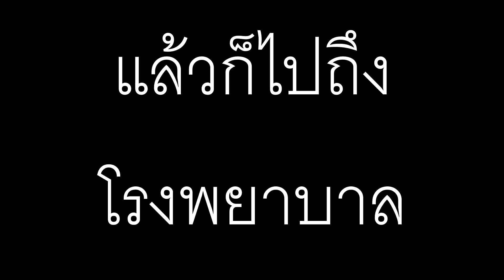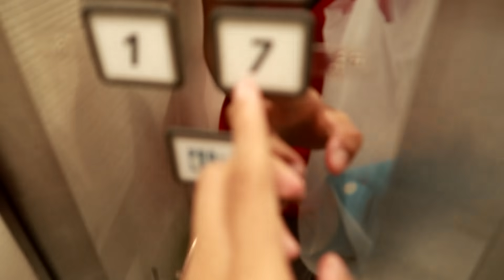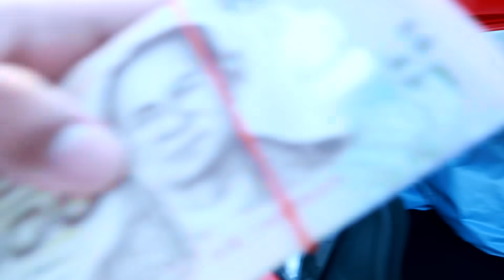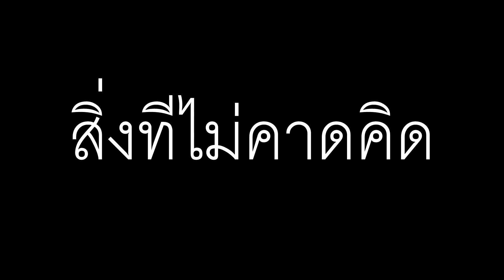รับขวัญลูก CGGG ด้วยเงิน 100,000 บาท สุดจัด!!